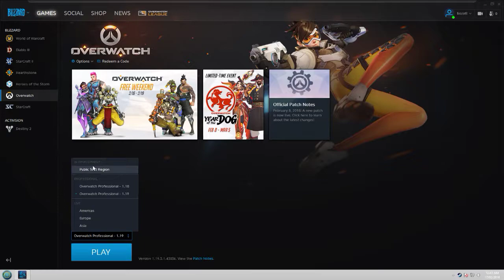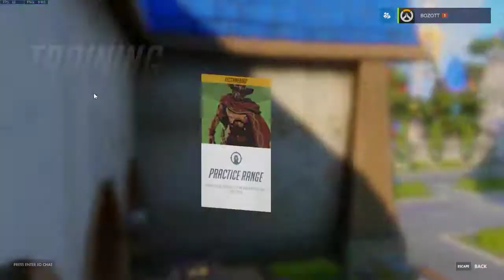Overwatch OPR Account/Client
As part of contenders trials we were given access to the OPR realm.
This is just a vid showing off what the OPR realm looks like.